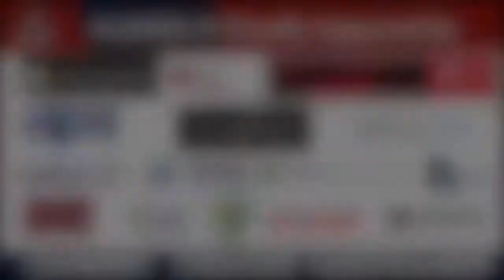RD27 2017: SENIORS Alamein FC vs v CALDER UNITED Full Match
Alamein FC vs CALDER UNITED Full Match
RD27 2017
SENIORS - PS4 NPL VIC WOMENS
9th September 2017